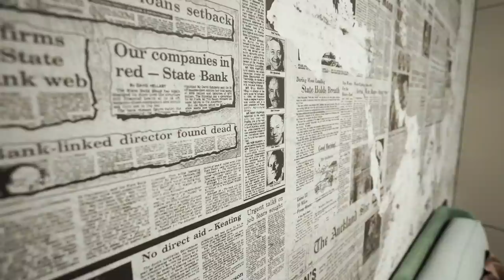Идеальная квартира с тремя детскими 180м2. Дизайн интерьера в современном стиле. Рум тур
Дизайн квартиры в современном стиле для семьи с тремя детьми, 180м2. Квартира площадью 180м2. Идеальная квартира для современной семьи.
Дизайн интерьера разработан нашей дизайн студией NSDSGN. В квартире кроме основных комнат есть еще три детские. Для мальчика и двух  девочек. Мы проводим сегодня необычный Room tour. Александру будут задавать 40 вопросов от лица наших зрителей, а я отвечать на них и проводить обзор дизайна. Он расскажет об интересных дизайнерских приемах, разберёт планировочное решение, расскажет и укажет использованные отделочные материалы, свет и мебель, даст полезные советы по дизайну.

Интерьер: современный стиль
Площадь: 180 м2
Место: Санкт-Петербург, Россия

Получите скидки на керамогранит из наших видео в салоне "Атмосфера" по промо-коду "Сенчугов"

Смотрите наши плейлисты:

Смотрите интересные обзоры наших интерьеров

Aleksander Senchugov
Interior design world wide studio "Nechaev & Senchugov"